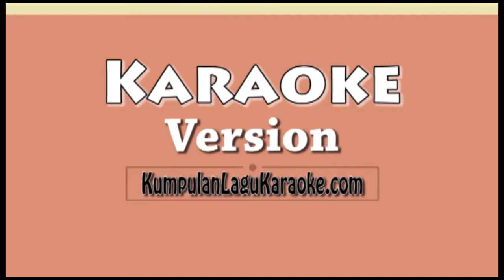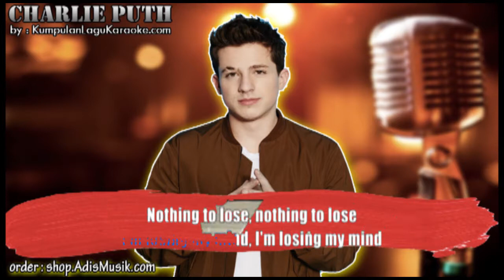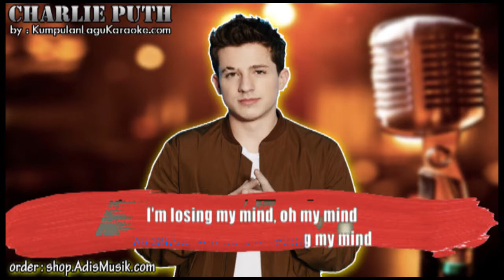LOSING MY MIND - CHARLIE PUTH Karaoke no vocal instrumental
LOSING MY MIND -  CHARLIE PUTH Karaoke